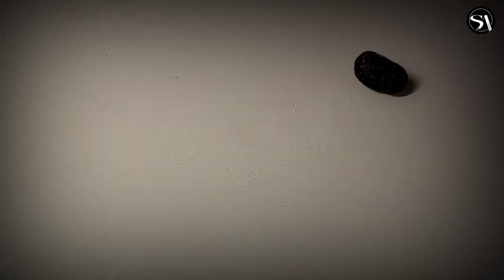Tying moss the simple way [Tutorial]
Sharing another simple method to "tie" moss to any hardscape eg. pebbles, stone, lava rocks, etc..

Let me know if there is another better way of doing so.

Video taken using: Xiaomi MI10 Pro
Video Editing Software: KineMaster Premium